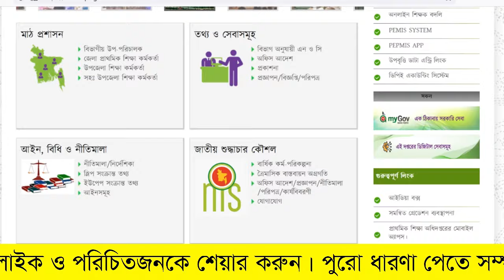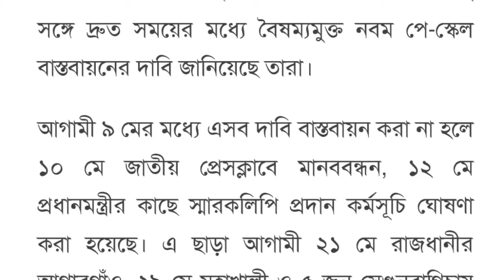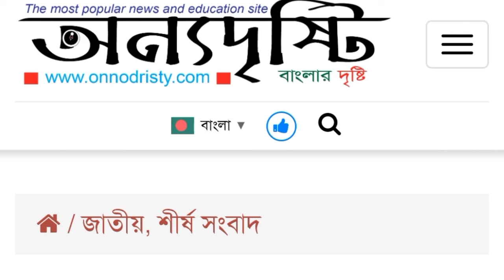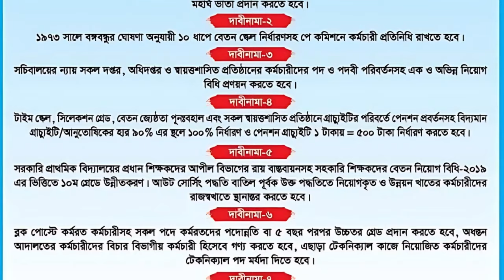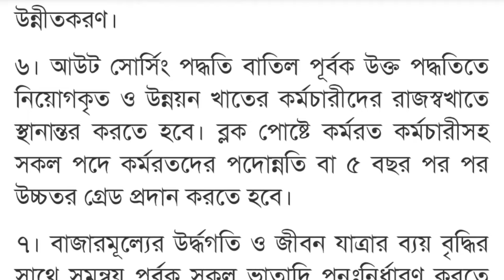কর্মচারীদের বেতন বৃদ্ধির সম্ভাবনা নিয়ে যা জানা গেল ৭